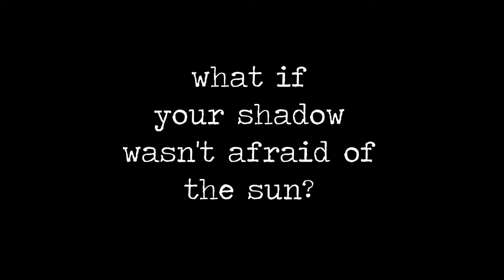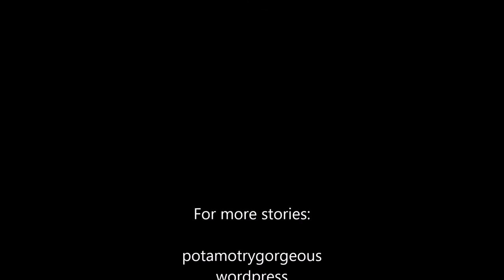NICI Jolly Mah - About sorrow